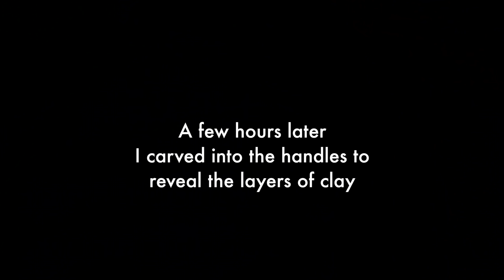Colored Clay Experimenting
2022 Restock and Sale Schedule! - jonthepotter.etsy.com -
May 1st – 6pm – Online
June 5th – 6pm – Online
June 26th – 6pm – Online

EPIC POTTERY EVENT (COME TO MY STUDIO!) – August 13-14th – In-Person Studio Event

September 4th – 6pm  – Online

ART WANDER (OVER 40 ARTISTS!) – September 23-25 – In-Person Studio Event
November 25th – 6pm – Online
December 11th – 6 pm – Online (Last Restock before Christmas)

OUR NEW BOOK!

Jonthepotter
115 South Olive St.